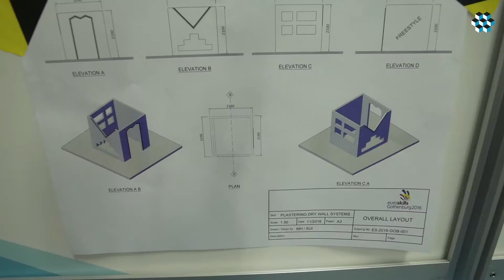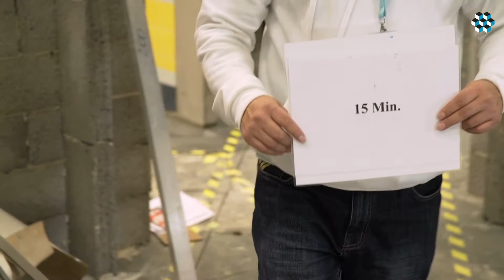EuroSkills 2016: Nationalteam Deutsches Baugewerbe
Die viele Arbeit und das Training haben sich ausgezahlt. Das Nationalteam des Baugewerbes beendete die EuroSkills 2016 in Göteborg mit einem phantastischen Ergebnis: Gold für Fliesenleger Tim Welberg, Silber für Stuckateur David Reingen und eine Medallion for Excellence für Maurer Jannes Wulfes.

Wir bedanken uns herzlich bei den Sponsoren des Nationalteams (Datev, Schöck, Schomburg, Sika Deutschland, Stabila, Poroton, Quick-Mix, VHV Versicherung, Zertifizierung Bau) und freuen uns, dass ab sofort auch die Albert Berner Deutschland GmbH das Nationalteam unterstützt!